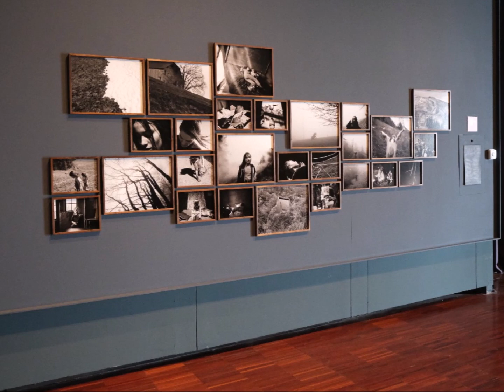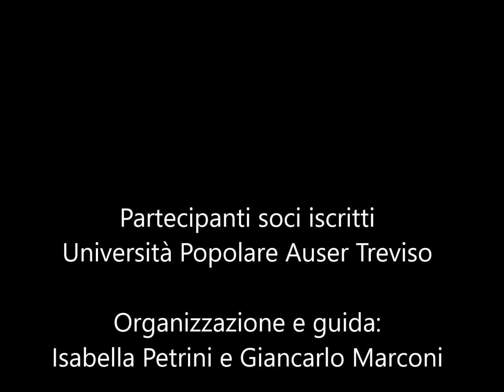Cultura in Movimento - Venezia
Visita guidata a Venezia -  Isola di San Giorgio Maggiore: Le stanze del vetro - Le stanze della fotografia - La Basilica